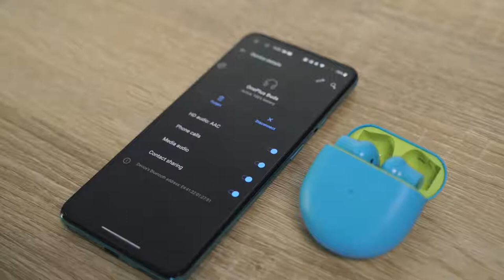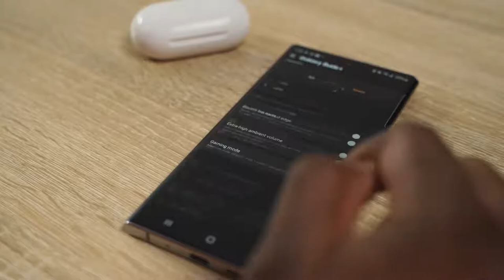Best Ear Buds OnePlus Buds vs Samsung Buds !!!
The OnePlus Buds are a great pair of $80 earbuds that really do over deliver. They tic off all the right boxes for everyday carry truly wireless earbuds and and they even have a few extra goodies. But today lets see how these $80 earbuds stack up to the Galaxy Buds Plus and Jabra Elite 75T’s. Two great pair of truly wireless earbuds to consider if you’re an android user.